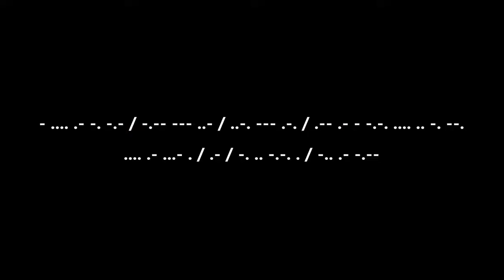How to Unlock Chaos Card (The Binding of Isaac Repentance)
Unlockable in this video:

Chaos Card: Complete Demo Man (Challenge #9)